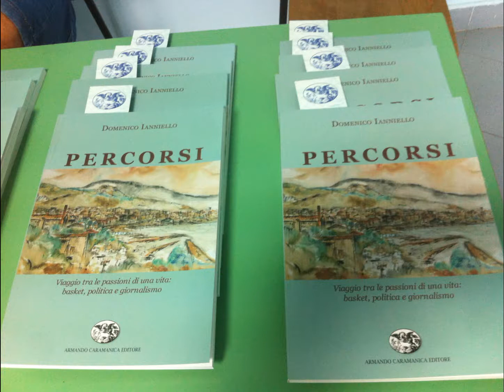MARINA di MINTURNO (lt), IANNIELLO PRESENTA il LIBRO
Presso il Liceo scientifico 'L.B.Alberti di MARINA DI mINTURNO (Aula MAGNA) RELATORI PRESENTANO il LIBRO di Domenico IANNIELLO